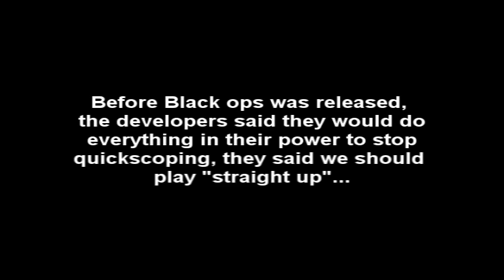Black Ops: "Ambition" - A Quickscoping Daytage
Hey guys, this game is kickass, I love it. They thought they could take away quickscoping, but pretty much the only way to do that is to take away scopes in general (which ruins the point of snipers lol). Here's me in my first daytage (recorded and edited in one day), which showcases the different methods of quickscoping (variable zoom, acog, steady aim, etc.) This is post patch by the way. Hope you enjoy!

Ignore this:

Machinima jagex insidegamging inside gaming ipod ipad Iphone 4 airsoft gun 50. cal ump .45 magnum ownage quad triple double freak sasen montage dualtage funtage rage quit new riot shield throwing knife intervention flash multi last stand pro kill streak chopper gunner nuke knife ac 130 collateral emp harrier predator missle spawn trap run and gun out gamer 360 drag ffa ninja defuse hardcore teamkill overtime snd mw2 fifa goal soccer germany france mexico world cup football canada g8 g20 huntsville toronto cogger orc new race open copy hack cheat no yes activism advertising Best free full download ign hutch battle epic lotr song dance news bomb earthquake boy girl noob win Amazing Throwing Knife call of duty 5 beta gameplay multiplayer 4 COD5 COD 5 infinity ward xbox 360 microsoft sony playstation play station three 3 PS3 wii nintendo world war 2 WW2 WWII CoD Mw2 Sniper intervention montage barret .50 cal no scope quick scope headshot editing contest cod 6 minitage dualtage jump shot shooting sniper rifle afghan tactical nuke gameplay kill streak for nuke wingsofredemtion hutch onlyusemeblade optic exile and other tags to get more veiws jenifer lopez christina agulara pwn pwnage colateral double kill tripe kill spree multi kill multi-kill epic epicness tejeb machinima gameplayunited rate comment subscribe to me snipa snipe snipes snipeing in the face Gears of War GOW 2 1 halo 1 2 3 longshot pwnage owned own3d terrible nine year old n00b glitches terrible Nizmojoe clan exo outsider hitmanN nick nerd trash kid headshot blood gore idiot gears tourque bow grenade cod 1 2 3 4 knife Call of Duty 4 3 2 1 cod3 cod2 cod h2 h3 halo 3 C.E. Gears of War Infinity ward xbox360 xbox 360 ps3 PC wii doggietreats machinima digitalpheer melee marytdom steady aim mp5 desert eagle 50 cal m40a3 m21 dragunov the shit lol lmao rofle no scope head shot gears of war 2 rainbow six vegas ACOG m4 skorpion g3 g36c m14 ak47 mini uzi shotgun sniper xfycnx dizastor xfycnx iceman snowman gdawgum shadowpunish3r xfycnx iceman xbox gears of war 1 gow 1 mad world gary jules angel of evil 360 rape ownage boom headshot pure pwnage ps3 elite halo 3 best sniper ever insane amazing blindfire no scope off host scope shot longshot rifle gears gridlock general ramm tutorial glithes ultimate funny chronicles marcus feenix multi kills clan mlg skill forge flood new maps intervention ownage QuickScope Masters QuickScopeMaster Scope Quick 1 bullet 1 kill game winning kill ownage Call of Duty WaW new way that we found the ONLY WAY this map without mods SUBSCRIBE out of shi no numa ray gun wanderwaffle dg2 how to get on top corrison pack call duty small bounce is person by jackbean8822 people on top subscribe World at War Cod New Nazi Zombie Glitch Shi No Numa Modern Warfare Swamp Verruckt Der Riese hacks xbox 360 ps3 tutorial transformers revenge black ops weapons confirmed leak zombie new maps vietnam tier 1 moh galil famas gun chart l96 l96a1 wa2000 ballistic knife crossbow chopper gunner gunship mp5k spectre olympia classified g11